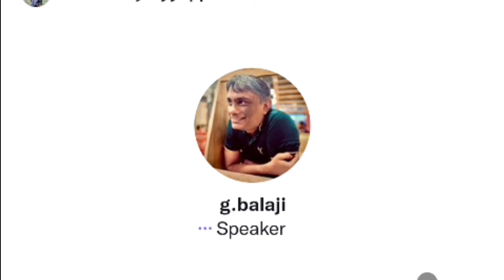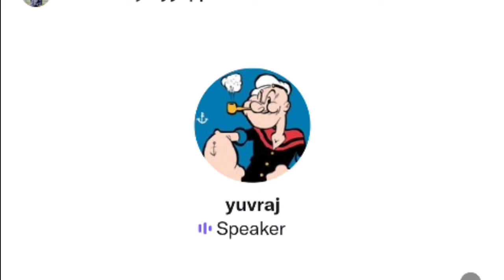Karthik ravivarma Talks about 'The legend' Saravanan | Twitter Space Tamil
2:49   About Legend Saravanan

    SUBSCRIBE_TWITTER SPACE TAMIL FOR MORE VIDEO'S

Tags : time pass spacefans fight in time pass spacepanda prashanth in twitter time pass spaceKarthik ravivarma Today spaceTwitter space tamil today spacekarthik ravivarmaKarthik ravivarma Twitter Space#karthiravivarma twitter time pass spaceKarthik ravivarma takls about the legendKarthik ravivarma about the legendKarthik ravivarma about the legend SaravananThe legend movie roastTwitter Spaces Tamil